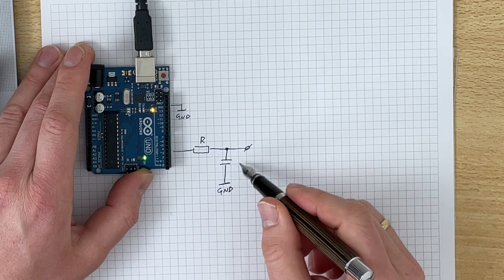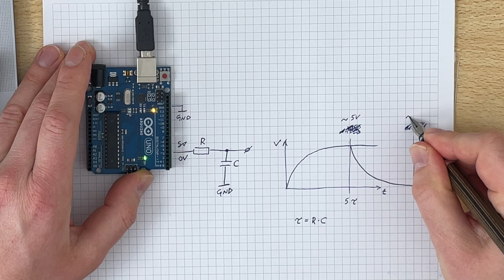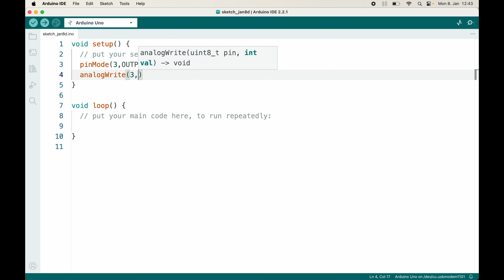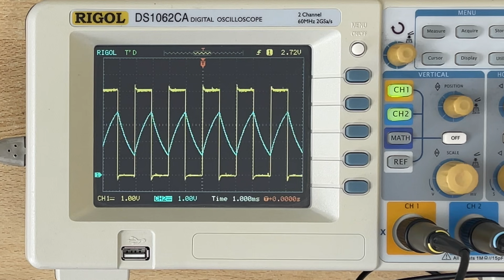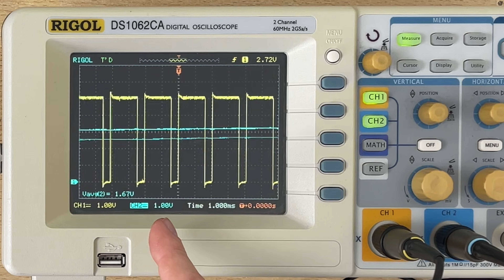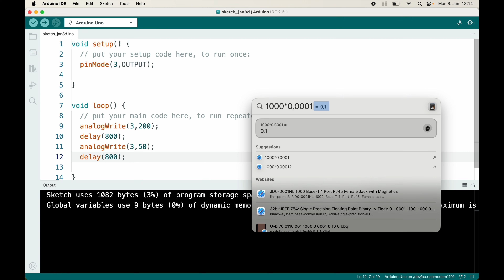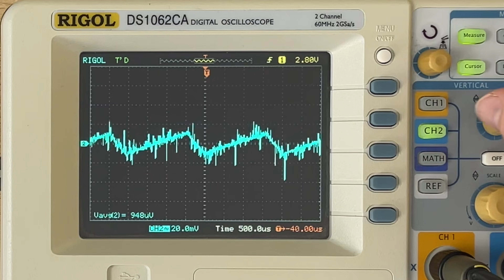Smooth analog write using an RC-filter - (Arduino Uno Programming for Beginners)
In this video I will show you how to use an RC filter to smoothen the analogWrite output voltage.